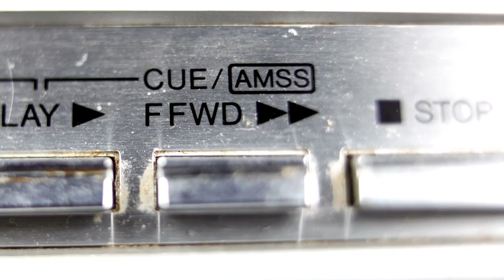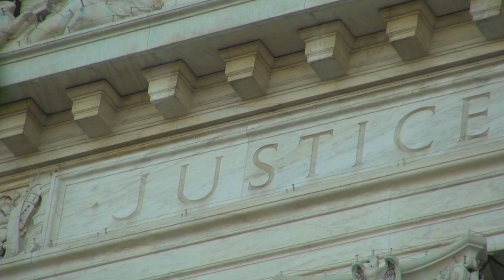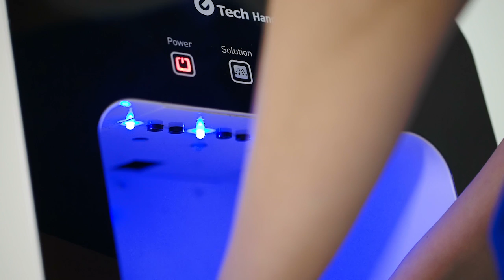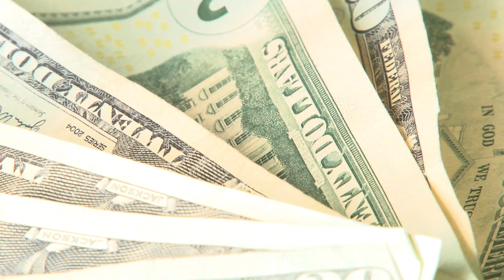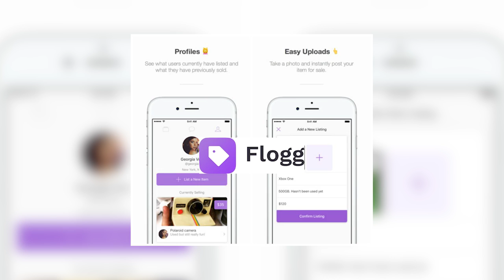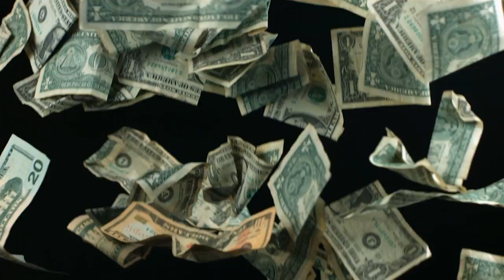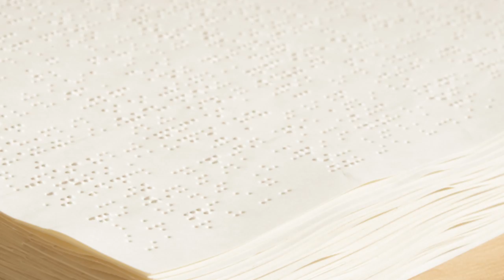10 Incredible Teens You Won't Believe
Teens nowadays are perpetually told off for not doing enough. Not spending enough time on schoolwork, not developing extra curricular activities, or not making enough friends. We’re here to prove that people who say these things are wrong. Sure, some teenagers are happy enough catching up on Netflix all hours of the day, but look at the teens here: they’re changing the world, one hobby at a time.

Ever thought you’d come across a 15 year old boy who broke into the engineering industry through picking up trash? What about a girl who’s so strong she could pick up a fully-grown male lion? Would you believe that there’s a 12 year old boy who not only has developed an app where you can hit Justin Beiber whack-a-mole style, but has also launched his own company? These teens from all across the world have developed their passions to help their local communities and the wider world of research. We’ve also got the girl who’s stopping the drought in South Africa using only orange peel and avocado skin, and another who is causing an uproar through her campaigns for fairer education rights in China. The best part? None of these teens have used their talents for selfish reasons. All of them have, in some way, shape, or form, benefited the wider world. So next time you hear someone talking about how all teenagers are lazy, unmotivated and are slowly ruining the planet, you know exactly the video to show them.